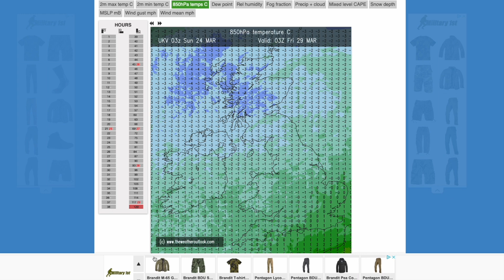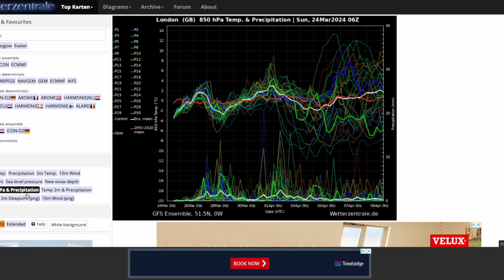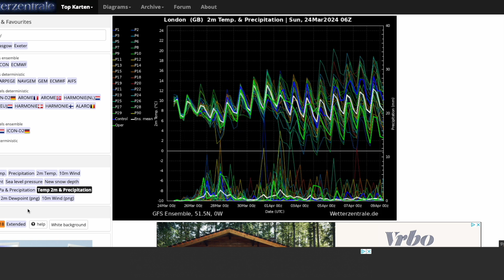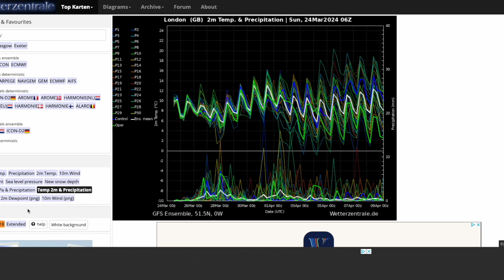Another Very Cold Start to April From GFS 06Z? 24th March 2024